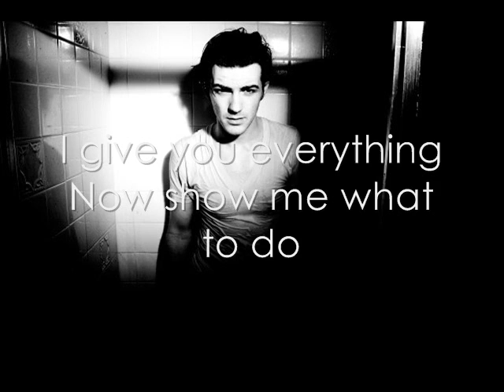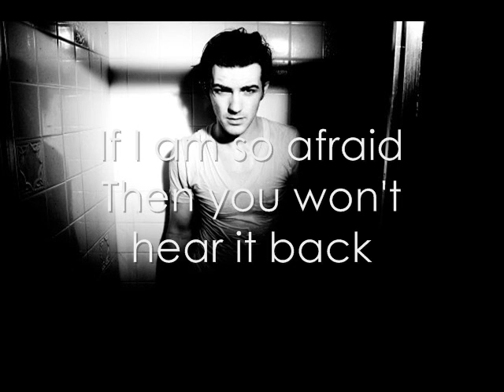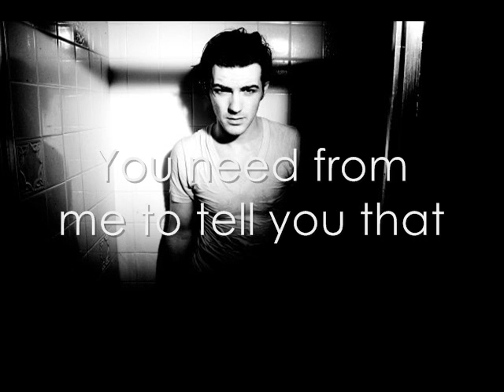What you need Drake Bell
The song What you need!  Drake's music